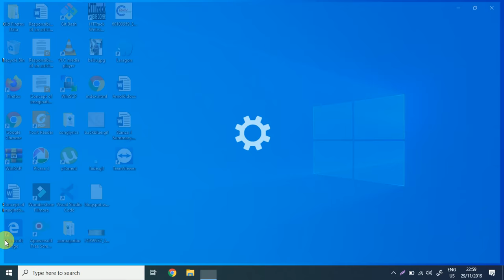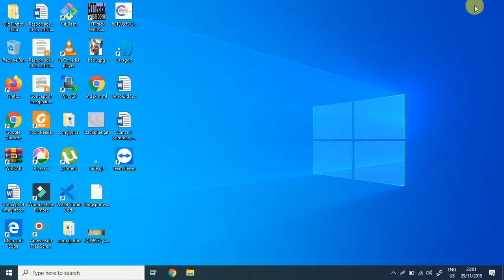How to turn Off | Turn On "Virus & Threat Protection" in Windows 10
"You'll need a new app to open this windowsdefender"
1. Open PowerShell console as Administrator
2. Run command:
Add-AppxPackage -Register -DisableDevelopmentMode "C:\Windows\SystemApps\Microsoft.Windows.SecHealthUI_cw5n1h2txyewy\AppXManifest.xml"

Head to Settings - Update & Security - Windows Security- Virus And Thread Protection

Turn on or off with powershell

(Turn on)
Set-MpPreference -DisableRealtimeMonitoring 0
or
Set-MpPreference -DisableRealtimeMonitoring $false

OR

(Turn off)
Set-MpPreference -DisableRealtimeMonitoring 1
or
Set-MpPreference -DisableRealtimeMonitoring $true

 How to turn off "Virus & Threat Protection"
disable virus thread and protection windows 10